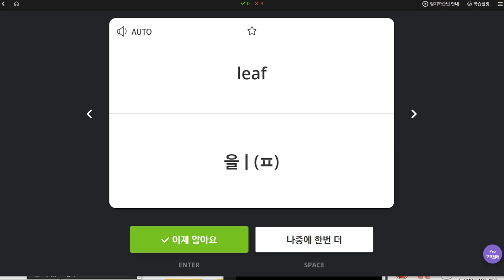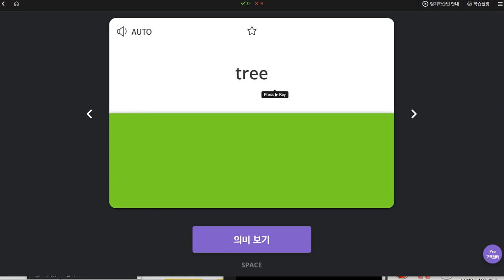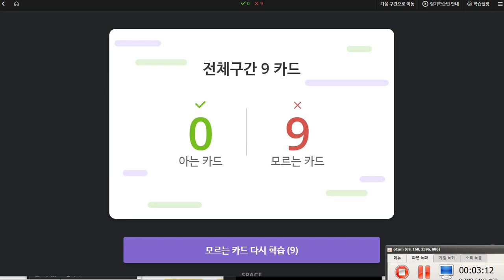백민철 2019 11 13 일대일